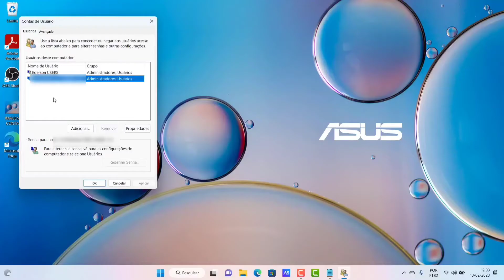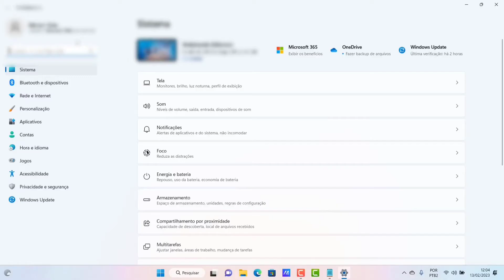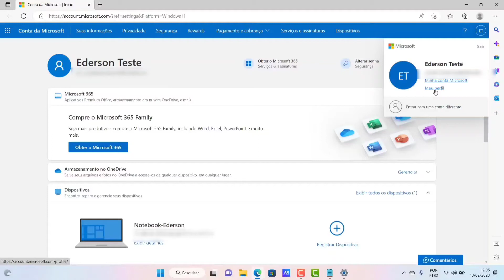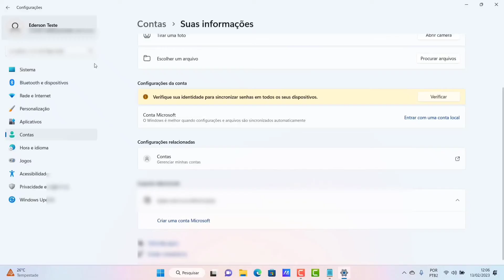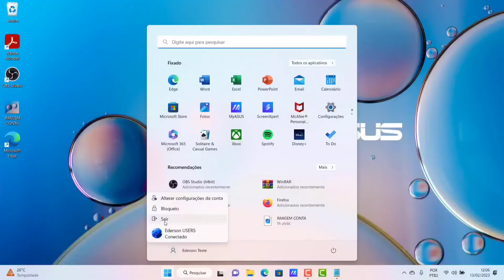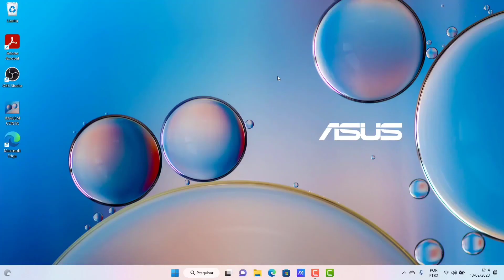COMO ALTERAR O NOME DE USUÁRIO DA CONTA MICROSOFT QUE APARECE NA TELA DE LOGIN DO WINDOWS 11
Veja nesse vídeo Como Alterar o Nome de Usuário da Conta Microsoft que Aparece Na Tela de Login do Windows 11. Todos que possuem uma conta da Microsoft contam com um passe de acesso total para os serviços como Outlook.com, Office, Skype, OneDrive, Xbox Live, Bing, Microsoft Store, MSN, Windows e outros. Dessa forma, como qualquer outra conta, ela possui dados pessoais, como nome de exibição e outras informações de acesso.

Através disso, o seu nome definido aparece sempre que fizer login em sua conta ou em qualquer dispositivo Windows em que tenha entrado com sua Conta Microsoft, além de ser o nome que as pessoas verão quando você envia e-mails. Dessa forma, em caso de termos o salvado errado ou ainda se desejarmos mudá-lo por algum motivo é possível facilmente. E para saber como fazer isso basta seguir o passo a passo do vídeo.

▶Comando digitado no vídeo: netplwiz